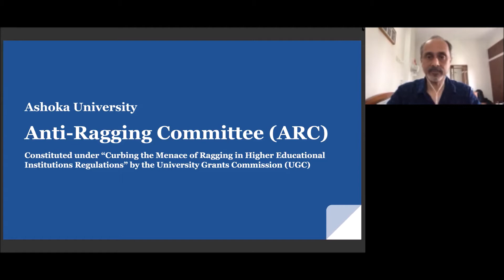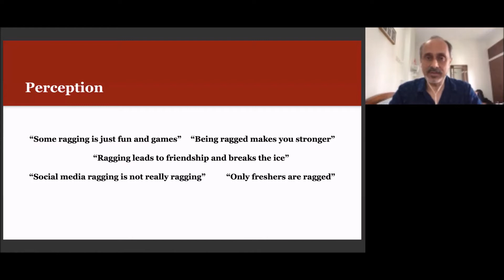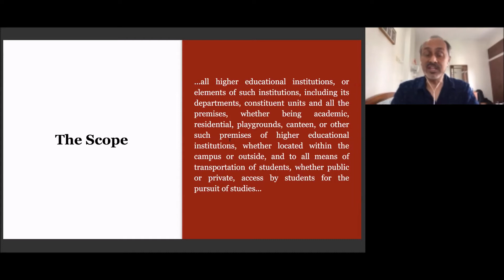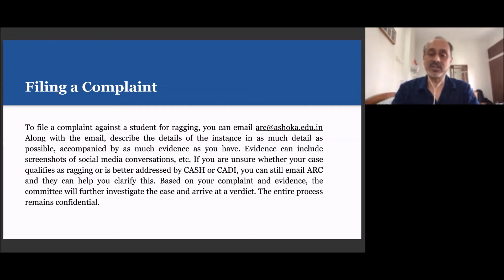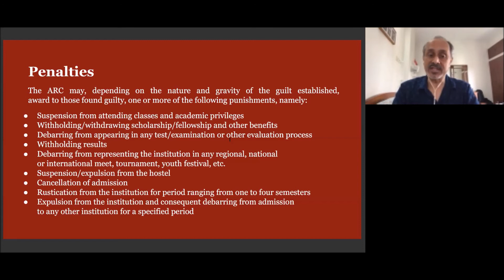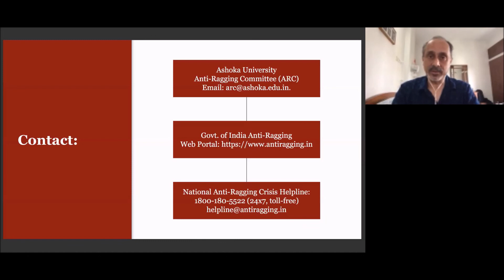Anti-Ragging Committee (ARC)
This is an introduction to the Anti-Ragging Committee (ARC) at Ashoka University.